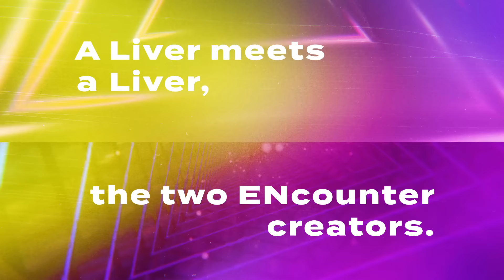Claude Clawmark × Alban Knox「SHADE」Teaser【NIJI ENcounter】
NIJIISANJI EN's New Project "NIJI ENcounter"
The fourth song to be released is "SHADE",

a collaboration between Claude Clawmark（ @ClaudeClawmark  ） and Alban Knox（ @AlbanKnox  ）on August 12th JST
Produced by Japanese VOCALOID producer 100kaiOuto, with international songwriter David Simon as co-composer and lyricist.

・100kaiOuto
The song "SHADE" was produced by the Japanese VOCALOID producer 100kaiOuto, and an international songwriter David Simon joined alongside as a co-composer and lyricist.
VOCALOID Producer based in Japan known for their songs “Just being alive, please praise,” “Gomen gomen” and more. Their recent work extends into song arrangement, collaborating with many artists such as ZUTOMAYO and Wanuka.

・David Simon
A songwriter, vocalist, and multi-instrumentalist based in London, England. His work has achieved notable success, with one of his songs selected for the United Nations UNICEF International Youth Day anthem in 2017. His work has also made national news reaching  top 2 on the iTunes download chart.
His cuts and collaborations include WayV, The Rampage (from Exile Tribe), Onew of SHINee, Cravity, and HIGHLIGHT to name a few.

The new "NIJI ENcounter" project will release a new original song every month with the theme of "NIJISANJI EN Livers" and "Music Creators" coming together.